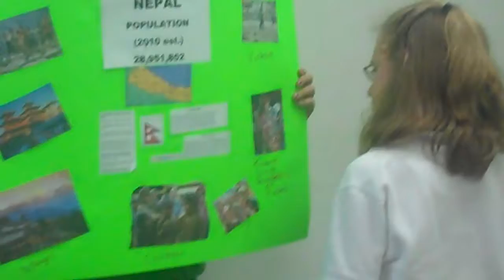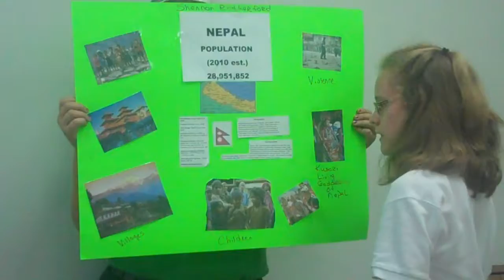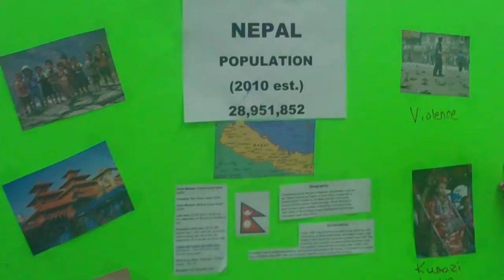Nepal Shannon Rutherford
6th grade presentation by Shannon Rutherford